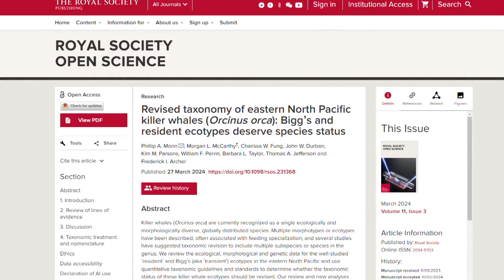What's the difference between Southern Resident and Bigg's killer whales?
A new report from the National Marine Fisheries Service has distinguished two killer whale species in the North Pacific Ocean areas.

While killer whale experts and the federal government have distinguished the species for decades, scientists in the new report have provided expansive data on what the differences between the species are. The report is part of the National Oceanic and Atmospheric Administration (NOAA).

“It’s the scientific community that’s finally caught up,” said David Bain, chief scientist for Orca Conservancy. The new research comes from improvements in genetic sequencing testing, he added.

The report states killer whales have been considered one worldwide species, but now biologists are recognizing the differences between resident killer whales and Bigg’s killer whales.